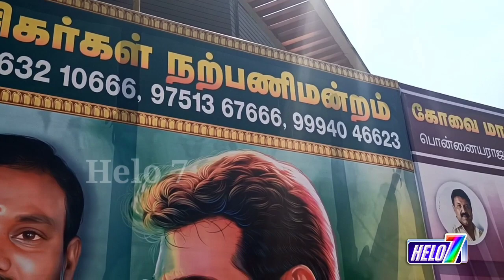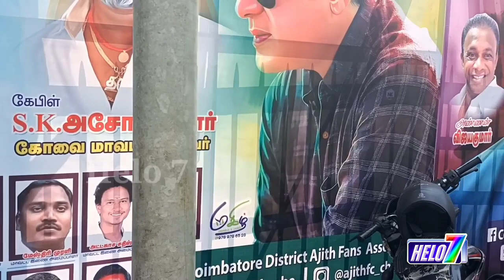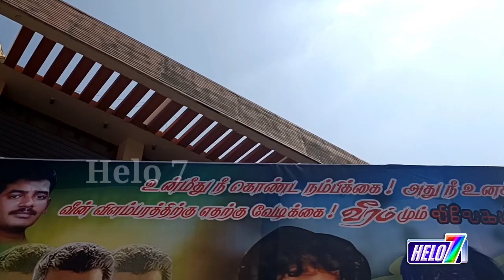வலிமை வேற லெவல் | valimai movie public opinion | Ajithkumar | H.Vinoth Feb24 | V-6 || Helo 7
வலிமை வேற லெவல் | valimai movie public opinion | Ajithkumar | H Vinoth || Helo 7 ||